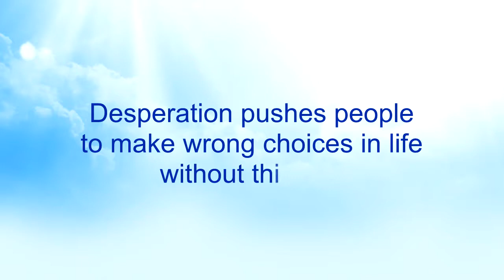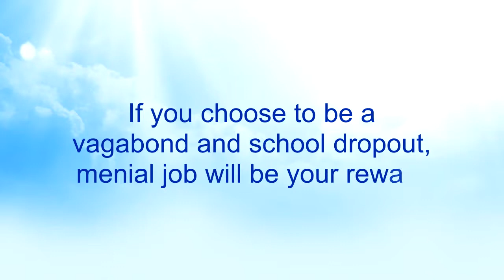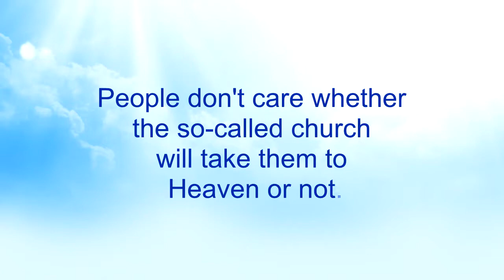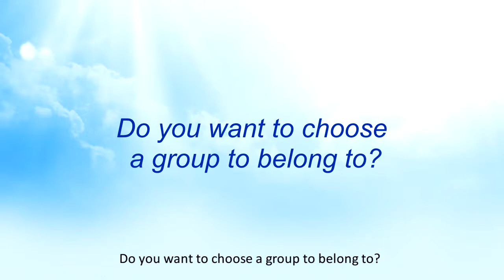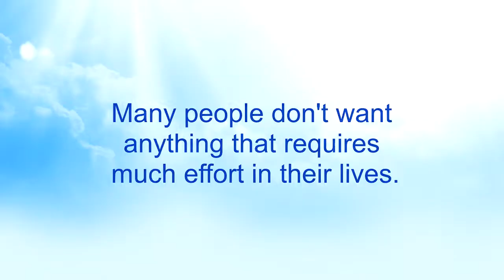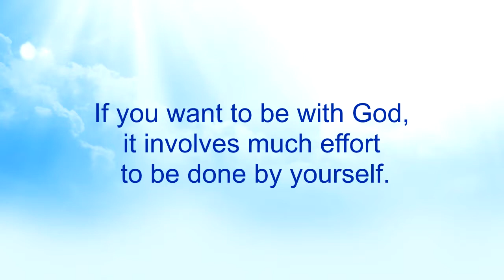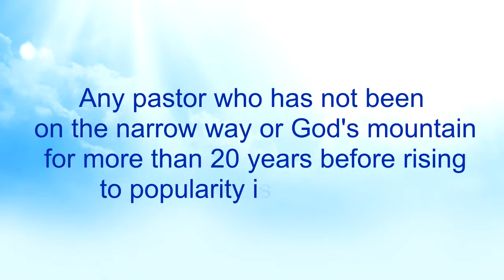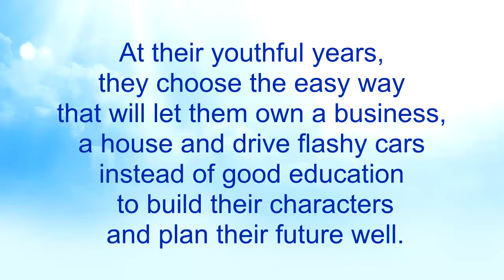Easy Way (Part 40) - Nkwagye Kwan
{PART 40}
This message talks more about how people make choices under desperation while forgetting about the consequences. Pastor Kuuku Dadzie reveals how people always opt for the quick and easy way whenever making a choice.

This message ventures further to touch on the choices we make with the will God gave to man. Pastor Kuuku Dadzie reveals how we tend to follow self-satisfaction and don't consider the consequences when making a choice.